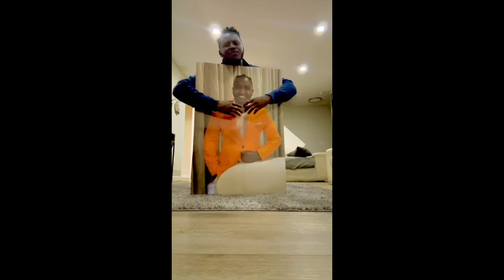Linneaus Mutethia Gitonga April 09 1989 - January 08 2024 TRIBUTE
Linneaus Mutethia Gitonga Lin
April 09 1989 - January 08 2023